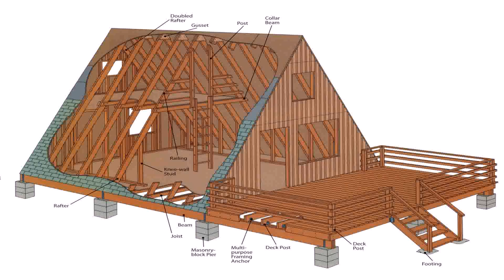Small Cheap Cabin Ideas